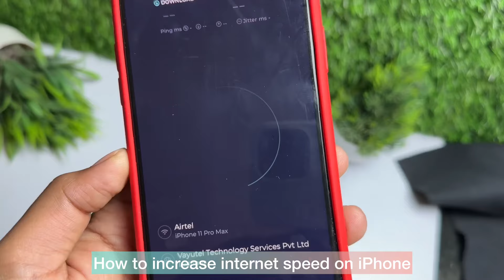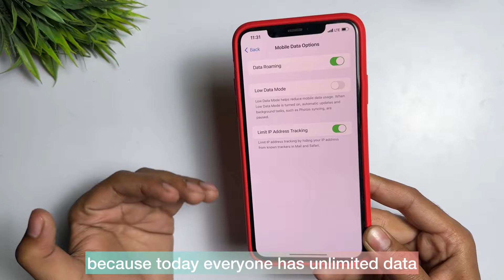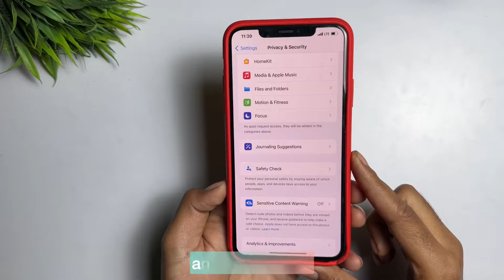How To Increase Internet Speed In iPhone | How To Increase Network Speed In iPhone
1.increase internet speed in iphone
2.how to increase internet speed in iphone 6s
3 how to increase internet speed in airtel iphone
4.how to increase network speed in iphone jio
5.how to boost network speed in iphone 6.how to increase network speed in iphone

➤ Your Queries 🟢👇

1.increase internet speed in iphone
2.how to increase internet speed in iphone 6s
3 how to increase internet speed in airtel iphone
4.how to increase network speed in iphone jio
5.how to boost network speed in iphone 6.how to increase network speed in iphone